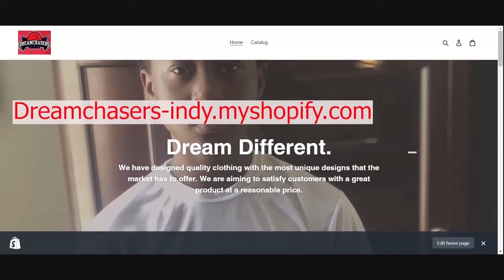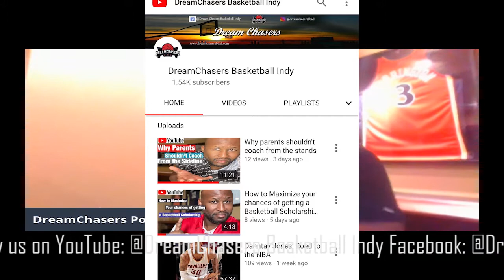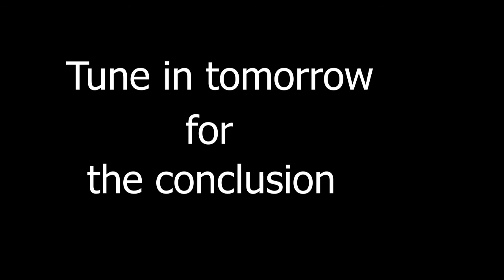Amber Harris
Amber Harris talks humble beginnings to winning a WNBA Championship. From her life in Indiana to Wuhan China, this story grips. Part 1